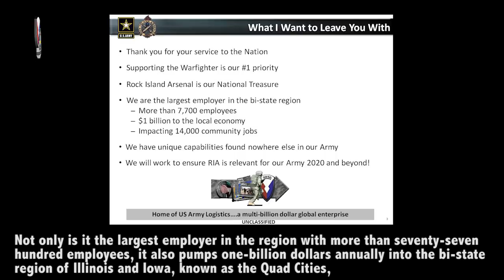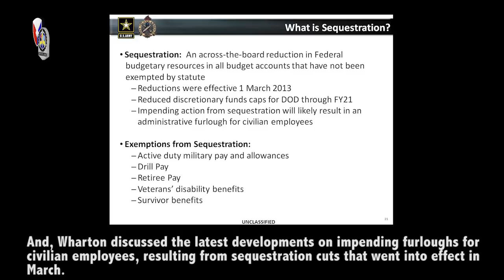RIA senior mission commander holds town hall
Brig. Gen. John F. Wharton, commanding general of the Army Sustainment Command, and senior mission commander of Rock Island Arsenal, hosted an installation-wide town hall May 1 to outline his vision  of the island.